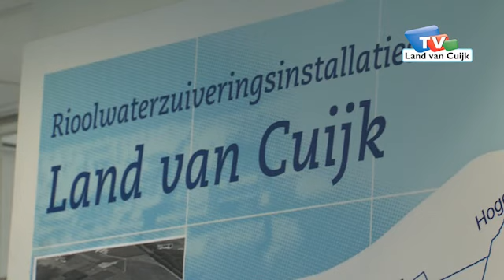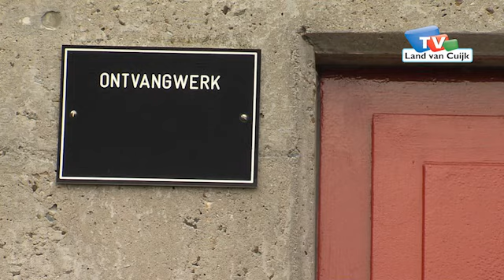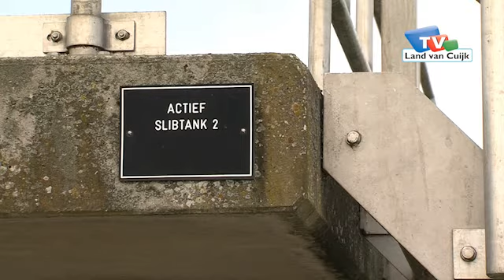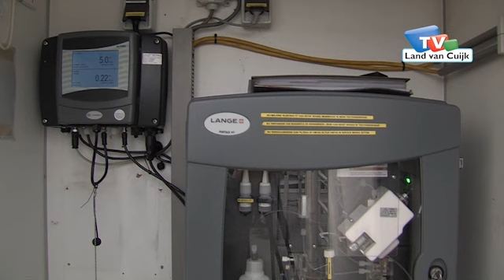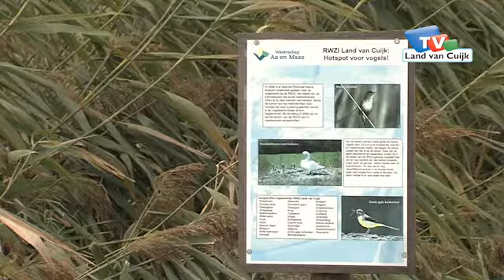Uit en Thuis 370 - Rioolwaterzuivering Haps